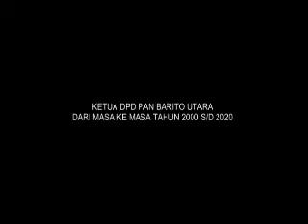Teacer DPD PAN Barito Utara Dari Awal Dibentuk Sampai 2020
PAN BARITO UTARA